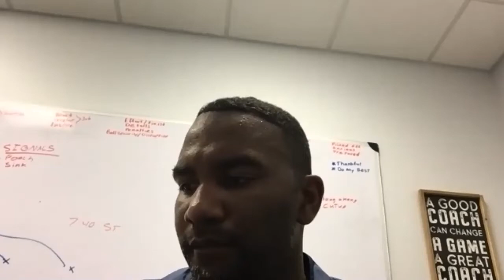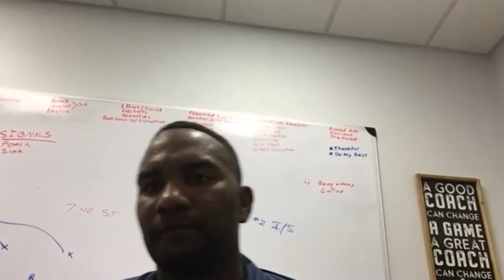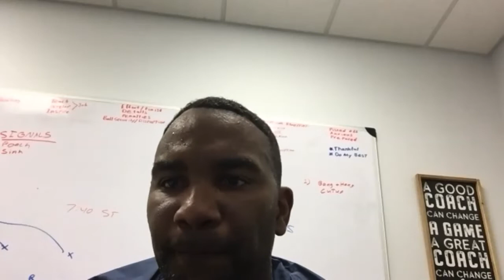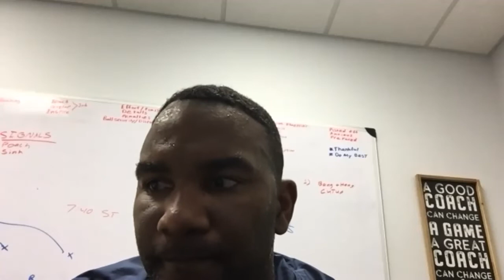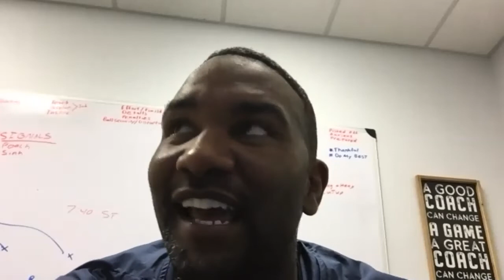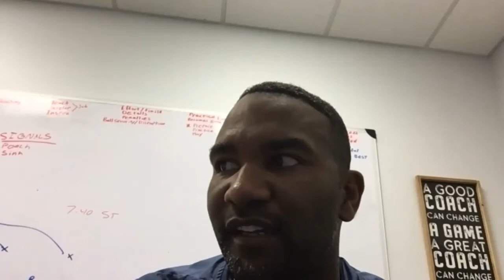Scott Booker on Byard and Vaccaro: Both of Them are Unselfish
Titans safeties coach Scott Booker speaks with reporters during a virtual press conference on Thursday.